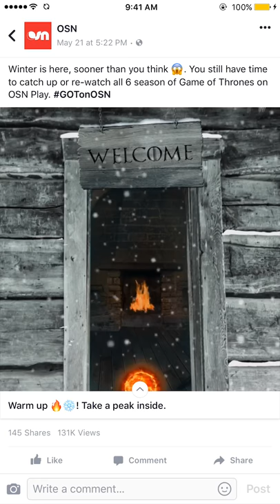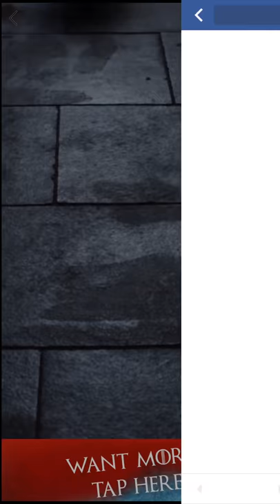Game of Thrones Facebook canvas for OSN by Socialize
Facebook canvas developed to push the Game of Thrones OSN Play offering (S1 to S6 available on catch-up ahead of the S7 launch).